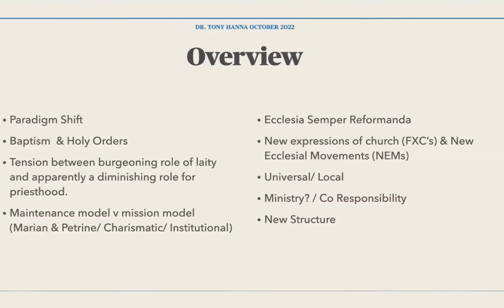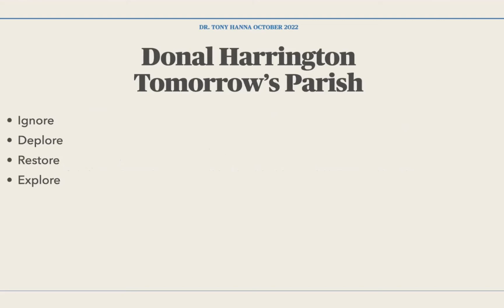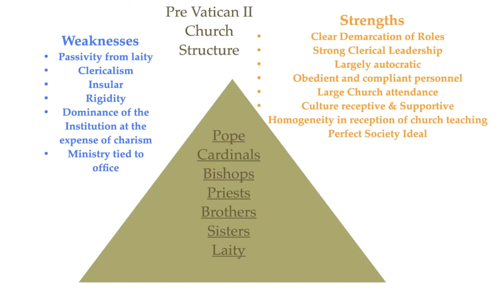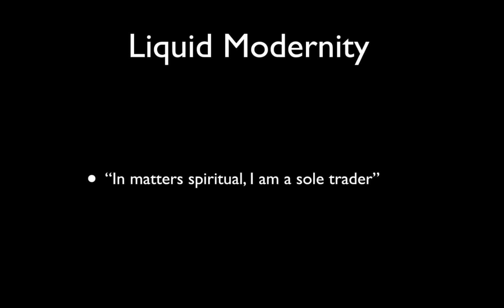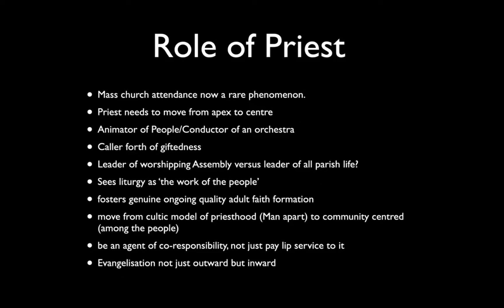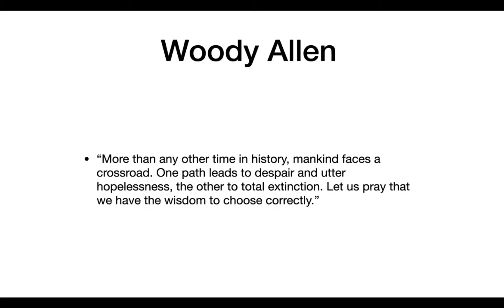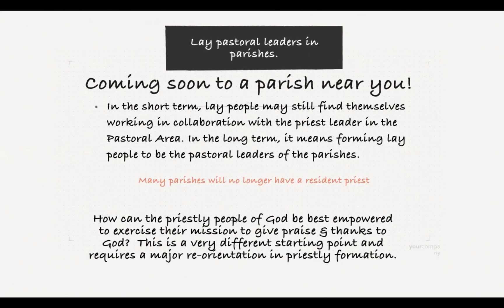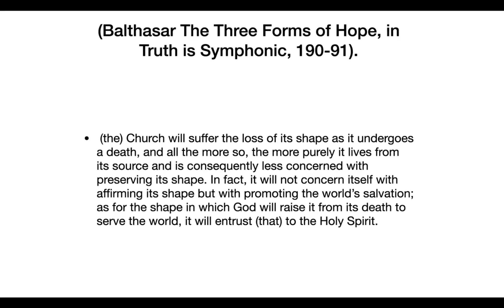A New Expression of Church: Synodality, Co-responsibility, Structure Dr. Tony Hanna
Drawing on his extensive knowledge of church affairs and lay ecclesial movements, Dr. Hanna of the Diocese of Armagh, Ireland will explore with us the structural implications of true co-responsibility in a synodal church. Dr Tony Hanna is a co-founder of a new ecclesial movement - The Family of God - which is recognised as a Private Association of the Faithful and he has worked full-time in the Church for the last forty years. He served in the Archdiocese of Armagh as Director of the Pastoral Plan and has worked extensively with Parish Councils, lay formation, Priests’ Conferences and Religious congregations across Ireland. He has written numerous articles on church issues and is the author of a number of books including With Respect - Authority in the Church (Columba Press), New Ecclesial Movements (Alba Press) and Dear James Anthony - Why I Want You to be Catholic (Veritas.) He is married to Jacinta and has four adult daughters and seven grandchildren.